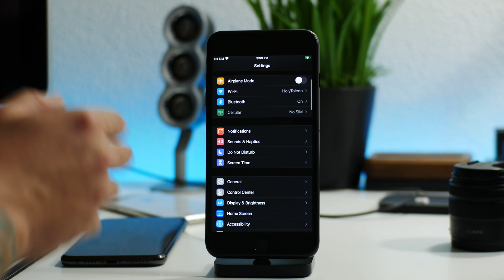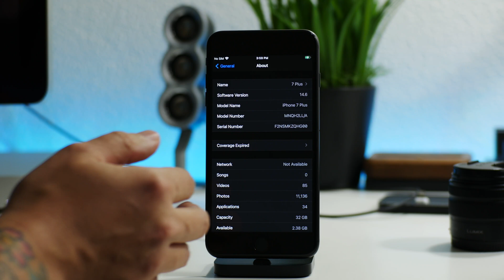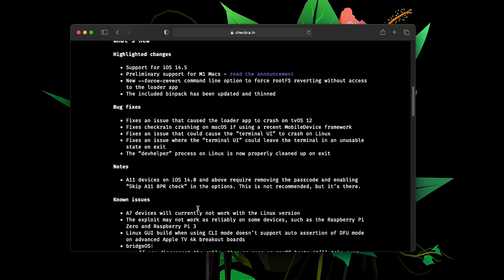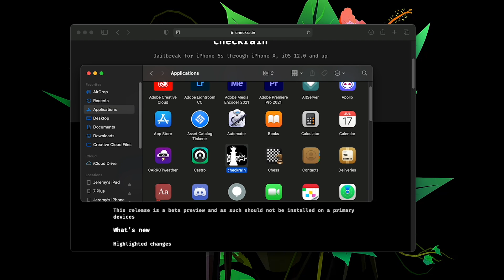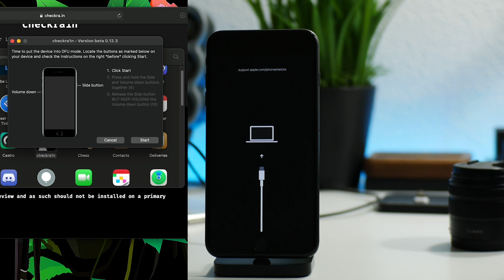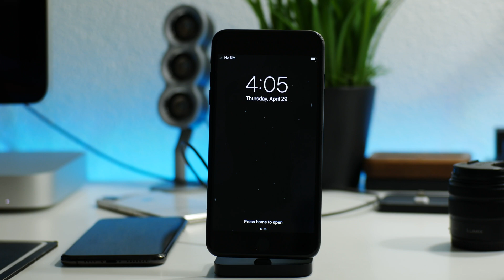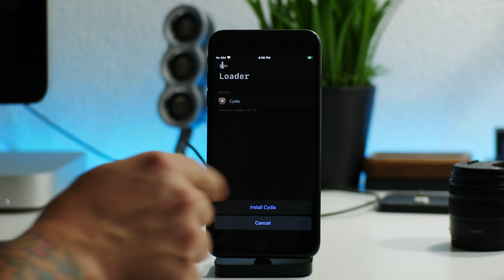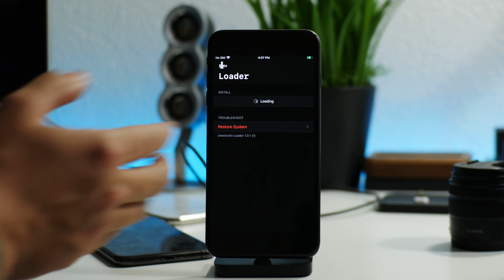Jailbreak iOS 14.5 With checkra1n For iPhone X & Older (A11 & Older) Apple M1 Now Supported!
I TWEET TOO MUCH - FOLLOW

iHEAVEN DISCORD
COME CHILL & CHAT - BEST iOS SETUP SPOT

iDM REPO
ADD MY REPO IN CYDIA